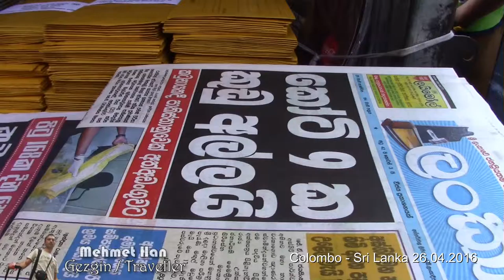2nd Cross Street of Colombo - Sri Lanka. Part 2. (26.04.2016)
Sri Lanka'nın başkenti Colombo'da 2. Cadde'de ilerlerken. (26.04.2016)

Walking by 2nd Cross Street of Colombo - Sri Lanka. (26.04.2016)